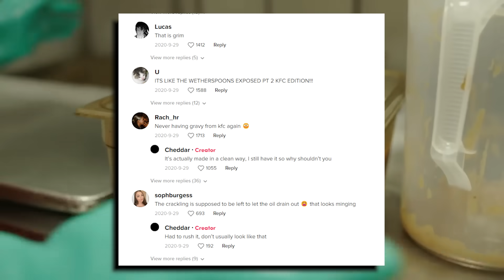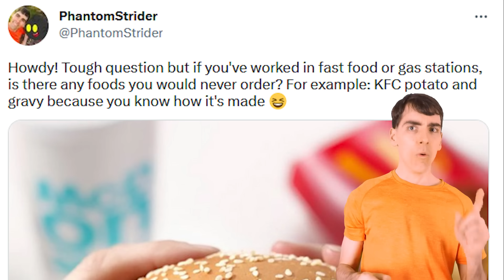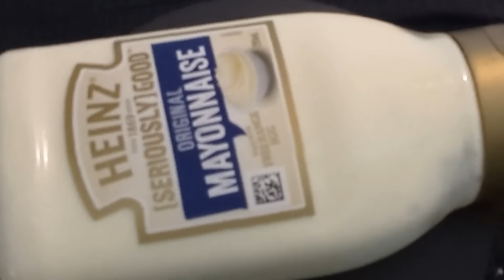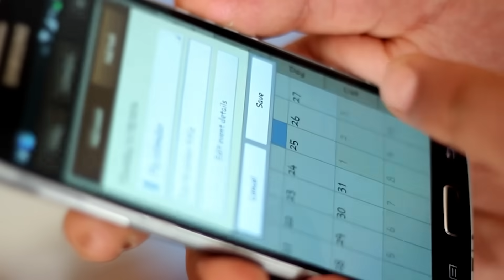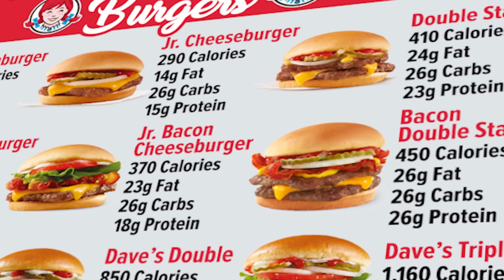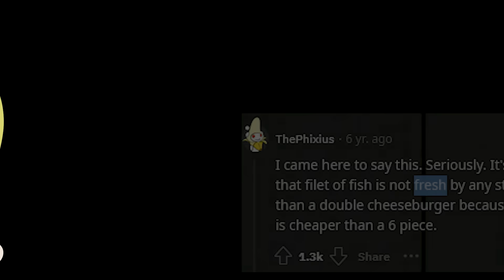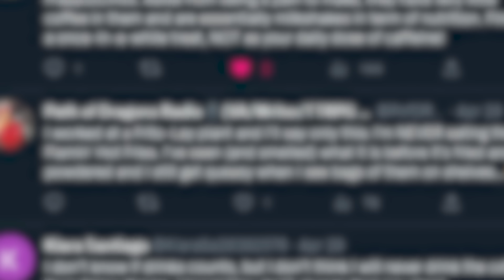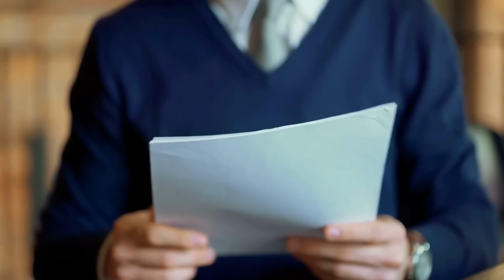The 10 Fast Foods Staff Never Order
Mcdonalds and KFC have their share of foods that employees don't recommend 😆
Countdown Music: Sonic Aqua Planet Remix MB37:
Written by: Josh Strider & NinJean
Video Edited by:
 & Josh Strider
Produced & commissioned by Josh Strider (Phantom Strider)
Boo artwork by Dre Higbee & Charlie